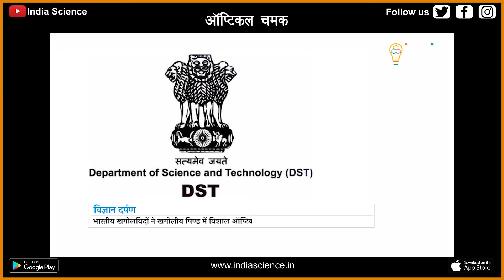Optical Flare (H)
ऑप्टिकल चमक
भारतीय खगोलविदों ने एक सबसे पुराने खगोलीय पिण्ड में एक विशाल ऑप्टिकल चमक का पता लगाने में सफलता हासिल की है । ये एक ब्लैक होल है जिसे B L Lacertae भी कहा जाता है। भारत सरकार के विज्ञान और प्रौद्योगिकी विभाग के अधीन एक स्वायत्त संस्थान आर्यभट्ट प्रेक्षण विज्ञान शोध संस्थान एरीज़ के डॉ. आलोक चंद्र गुप्ता के नेतृत्व में खगोलविदों का एक दल अंतर्राष्ट्रीय पर्यवेक्षण अभियान के एक हिस्से के रूप में अक्टूबर, 2020 से ही इस Blazar का अध्ययन कर रहा था । इस दल ने 16 जनवरी, 2021 को इस Blazar में असाधारण रूप से उच्च चमक का पता लगाया है।